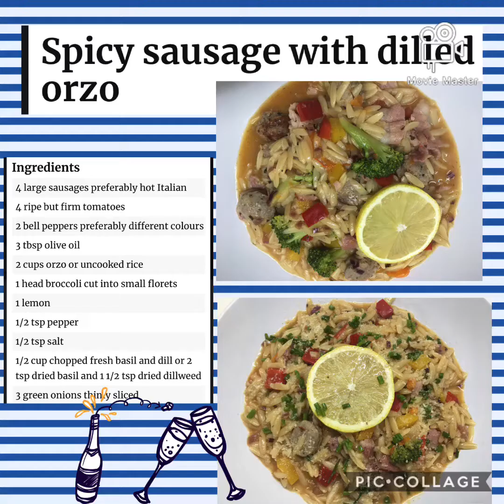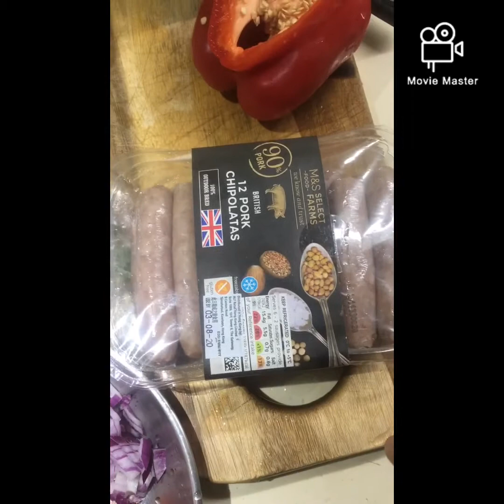EnlaiKitchen(pasilip sa aking mga luto)with💖&GOOD HEART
Merissa’s World💖🥂🍾